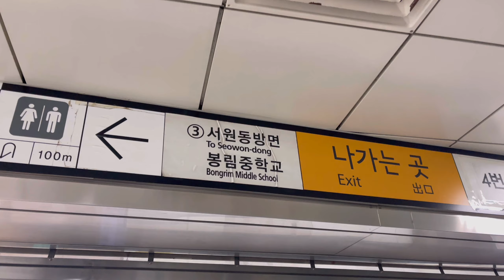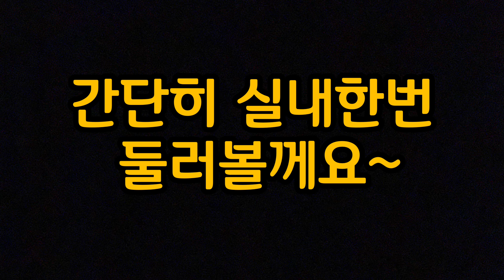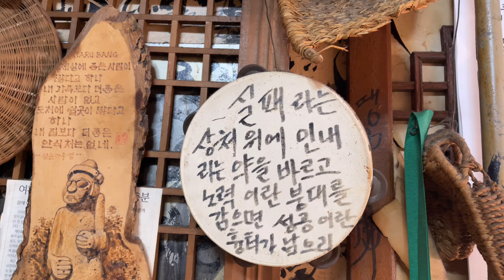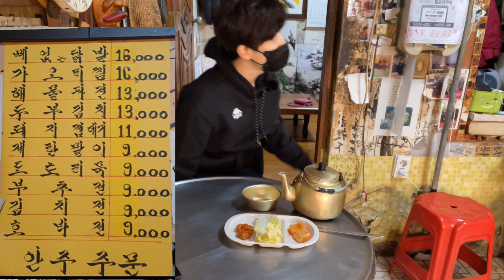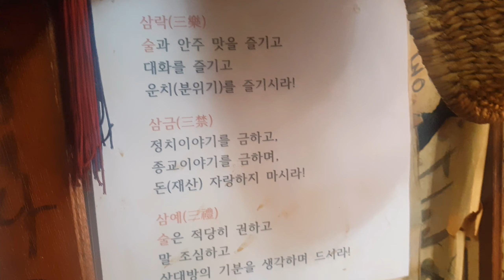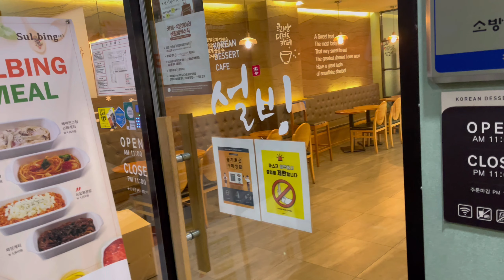[혼술]막걸리의성지 아침혼술(삭힌가오리찜, 부추전!!) 18년된 봉천동찐노포에서 사망했습니다!!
안녕하세요 황사빠입니다!!
오늘도 김여사가 함께하지못하여
조금은아쉽지만.

오늘도 외로히 혼술을하러갑니다!
술은역시 낮술이죠~!!

오늘은 봉천에서 꾀나유명한 막걸리의성지
라고 부르는 "등마루" 란곳을 다녀왔습니다

믿을수없는 가격 1,000원에 막걸리를 즐길수있다고합니다
물론~  주전자식으로도 6천원에도 즐길수있다고하네요!!
주전자에는 막걸리 2병반정도 들어간다고합니다
어마어마한양에 다시한던놀랐어요!!

실제로 찐단골분들은 오다가다 천원 2천원 내고
막걸리만 드시고 가신다고합니다!!

그만큼사장님의 사람과 막걸리사랑을 느낄수있는
부분이지 않나 생각이드네요!!

구독자여러분새해복많이받으시구요
오늘도 방문해주셔서 감사해요!!

잊지마시구요!!